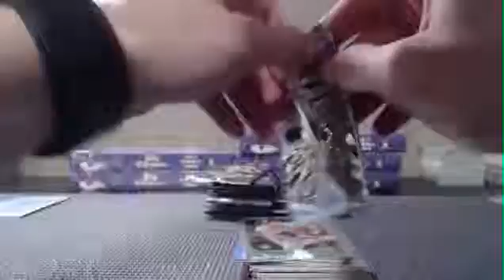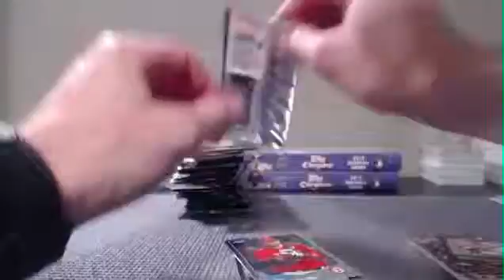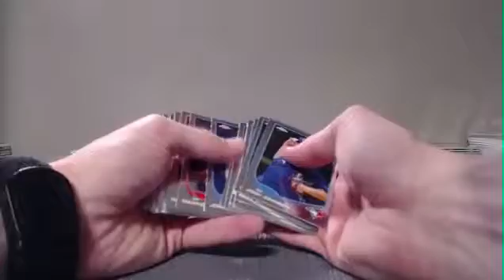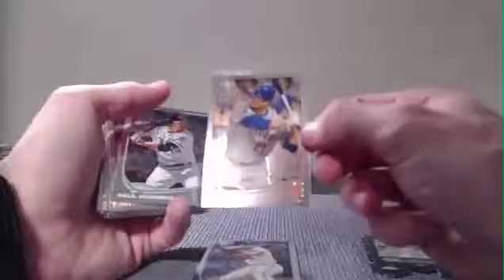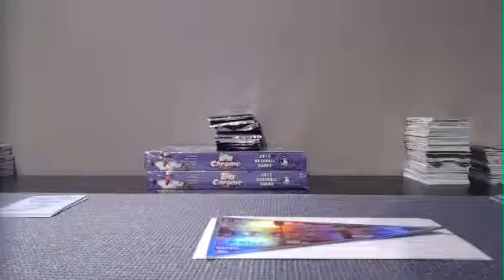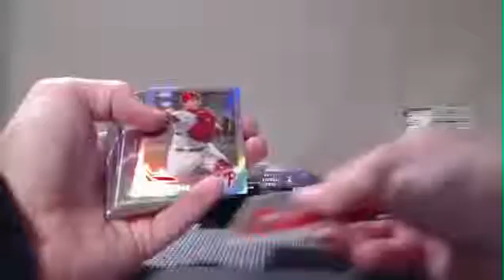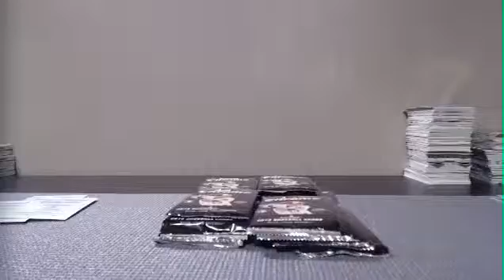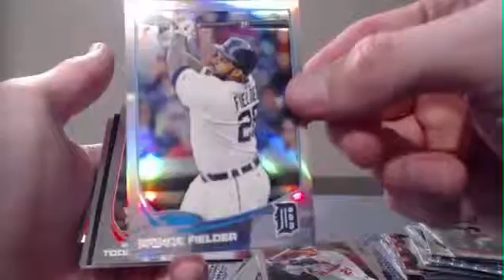Part 2 of 2 - 2013 Topps Chrome Baseball 12 Box Case Break #2